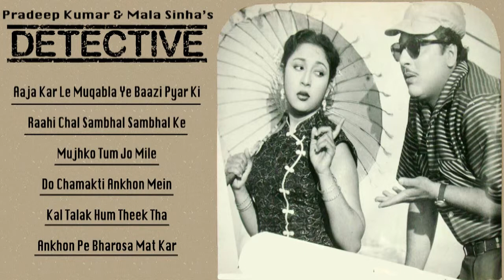Pradeep Kumar, Mala Sinha - Detective - 1958 | Melodious Evergreen Hindi Songs l Video Jukebox - HD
Detective | All Songs | Pradeep Kumar and Mala Sinha's Best Chemistry Songs | jukebox

Aaja Kar Le Muqabla Ye Baazi Pyar Ki - 00:19
Raahi Chal Sambhal Sambhal Ke - 03:47
Mujhko Tum Jo Mile - 07:20
Do Chamakti Ankhon Mein - 11:41
Kal Talak Hum Theek Tha - 14:39
Ankhon Pe Bharosa Mat Kar - 20:25
More Videos - 24:47

Loon Pe, Malayan Police officer was deputed to Calcutta from Singapore to trace out a smuggler named Sukhdeo, who had murdered an officer and escaped to India. His daughter Ma Shin accompanied him as she had none else and did not like to be left alone. . On the ship, Loon Pe and Ma Shin got acquainted with a magician named Raja and his eight year old son Master. . Sukhdeo in the meantime reached Calcutta and approached one Mr. Gonsalves, properietor of a hotel and the leader of a gang of opium smugglers. Noticing Sukhdeos features Gonsalves realised that the away criminal looked similar to one Mr. Lall, owner of a shipping concern. An idea worked in him. He kidnapped Mr. Lall and installed Sukhdeo as Mr. Lall. Mrs. Lall recognised too quickly that the man was an imposter but she was trapped and was vitually prisoner in her own house. Sukhdeo now helped the smugglers by employing Mr. Lalls ships. . But Loon Pe noticed Sukhdeo masquerading as Mr. Lall one day and he was clever enough to detect the impersonation. . Calcutta Police also became alert and they sent one officer who along with his servant became boarders in the hotel of Gonsalves as the Rajkumar of Shikarpur and his secretary. . Loon Pe made a secret report according to the facts collected by him, but before he could finally succeed he was shot at during the magic show of the heor Raja. Before dying Loon Pe whispered to Ma Shin about the report which must be handed over to another officer arriving after some days from Singapore. . Gonsalves and his gang got scent of the report and they tried to grab that at any cost. But Raja who had already a soft corner in his heart for Ma Shin came to rescue, foiled all attempts of the desperadoes outwitted them temporatily by running out of the hotel with his son and Ma Shin. But Gonsalves was not an inferior enemy. His men trace out the run always and kidnapped the little boy and Ma Shin with an ultimatum that they would kill the boy if the report was not handed over to them. . And then shock in a desperate bid to rescue the boy. the magician.. walked on the razors edge. . And then ... ...?

Director:Shakti Samanta
Producer:Mukul Roy
Main Cast:Pradeep Kumar, Mala Sinha, Johnny Walker, K.N. Singh, Dhumal, Daisy Irani, Sulochana Chatterjee, Moni Chatterjee, Krishnakant, Bimla Kumari, Gautam Mukherjee, Bhagwan Sinha, Ratan Gaurang, M.B. Shetty, Keshav Rana, Jeevan Kala
Genre:Suspense
Banner:Amiya Chitra